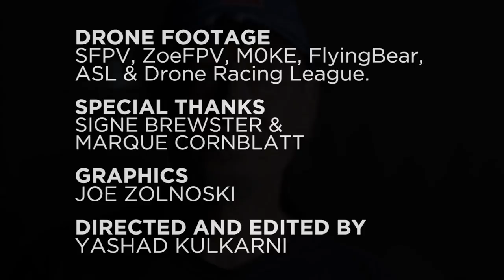A Day at the Drone Races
Video Courtesy of TechCrunch!